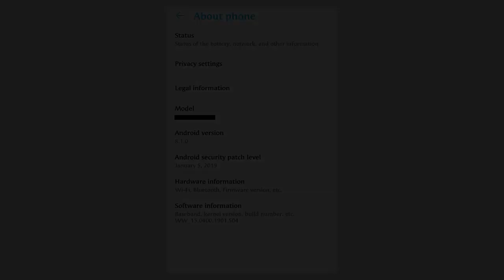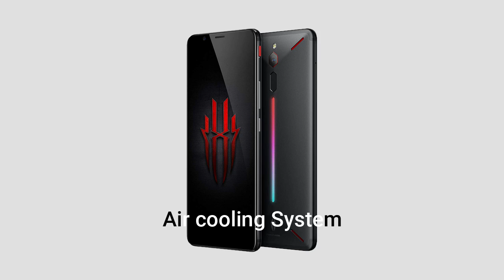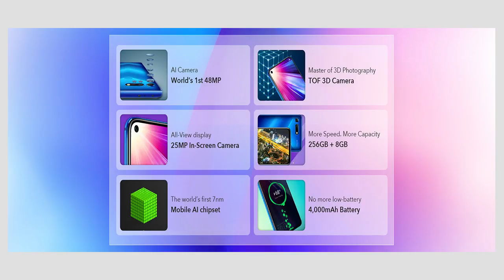||Technewzz 5|| is finally here a click here to get your weekly update now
Hello dosto sabse phele Happy Republic Day aap sabko
aaj ki tech newss mein hum baat karenge iss week kya kuch hua launch and kya kuch hoga launch tora video ko pura dekhe kafi mehnat se ap logo ke liye laaya hoon yeh khabar
and haan